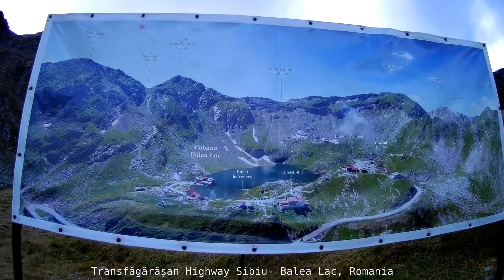Balea Lac Transfăgărășan Sibiu 2021